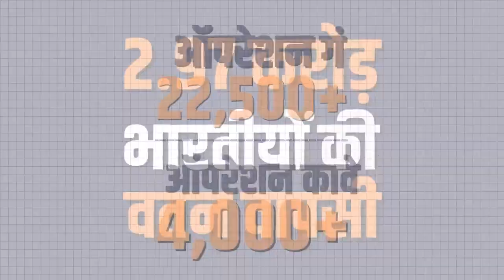आपके पहले वोट की ताकत से मजबूत होगी सुरक्षा की छाया...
युद्ध हो या कोरोना, हर संकट से भारतीयों को बचाया।

आज ही संकल्प लें -

Stay Updated!